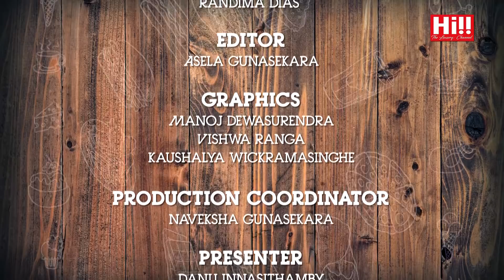Danu On Fire | Kishani Alanki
Danu on Fire featuring Kishani Alanki.